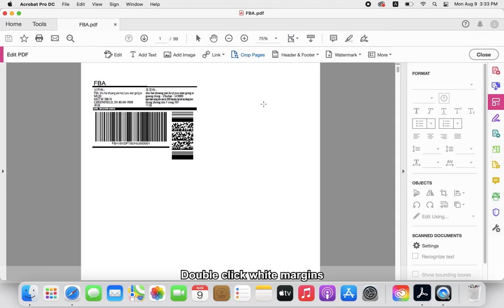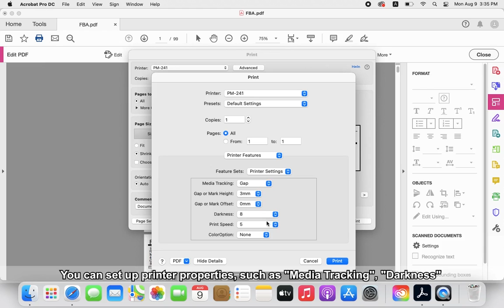Phomemo PM-241 Tutorial: (Mac) How to Crop Pages With Adobe for Label Printer PM241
🍄Phomemo Official Tutorial on Label Printer PM241. Everything you want to know before you buy or return!🧐😮🤓

⭐️Phomemo PM241 features：
▻Compact and Portable: Weighs only 720g (1.59 lbs) and measures 213 x 80 x 95mm.
▻High Compatibility: Supports all kinds of transportation labels with widths from 25-150mm. Supports IOS and Android cell phones, tablets, and PCs with Bluetooth connectivity via Labelife.
▻High-Definition: 203dpi printing, deep color imaging, and high-definition reproduction to ensure print quality.
▻Ultra-High Printing Efficiency: 72 labels per minute, printing speed up to 150mm/s.
▻Inkless Printing: Thermal printing technology, no ink required, installation completed within 3 seconds, more convenient and environmentally friendly.
▻Wide Range of Application Scenarios: This printer is ideal for warehouse logistics, manufacturing, e-commerce, and retail industry players.
▻Multiple Paper Rolls to Choose From: Phomemo Mall has 76 consumables at the same time to realize your different needs.